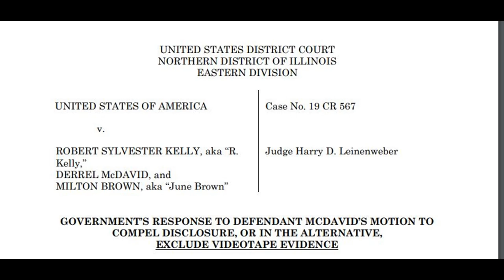R Kelly Appeal TV--Day 2 Before Chicago To Exclude Video of Minor 1-- The Response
Thank you for viewing Course Work Study